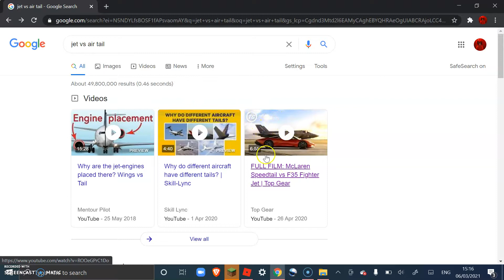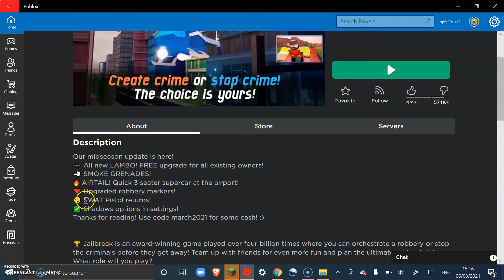(NEW UPDATE!) ROBLOX jailbreak new Lambo and smoke bombs [DK Playz]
new update for ROBLOX jailbreak, smoke bombs Airtail at air port and much more!